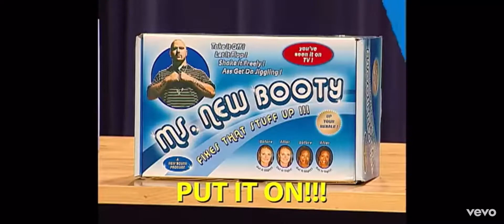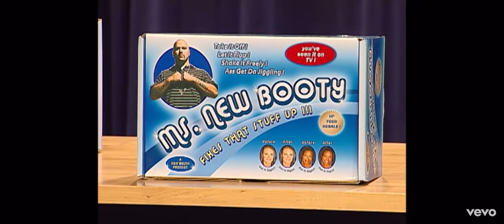CURRY x FUTURE x MS. NEW BOOTY